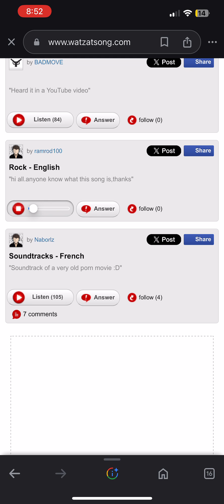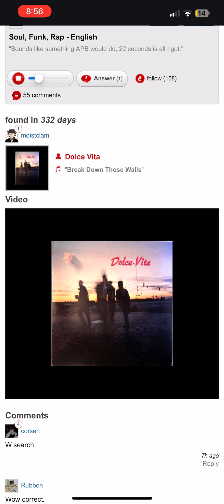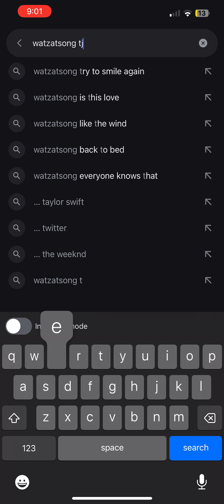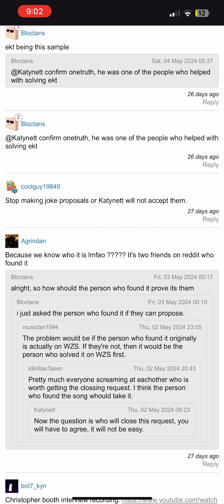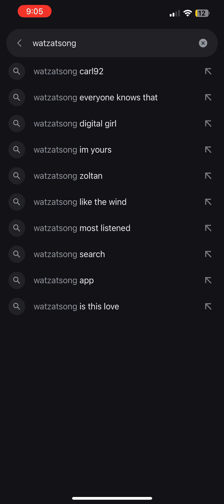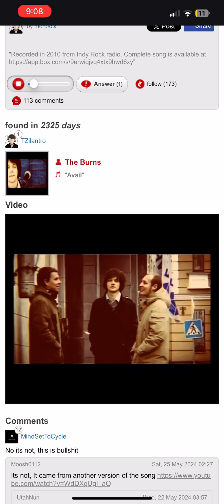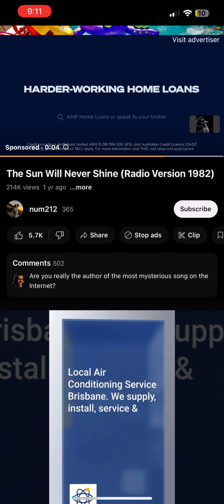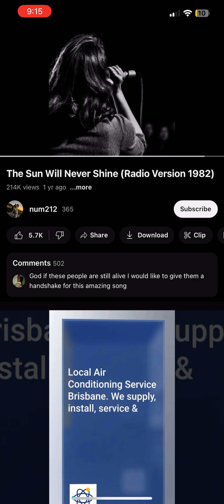ALL THE LOSTWAVE SONGS FOUND!!!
I was screen recording while I found they were actually FOUND!!!11!!!11!!!1
IT’S FREAKING CRAZEY1!1!1!